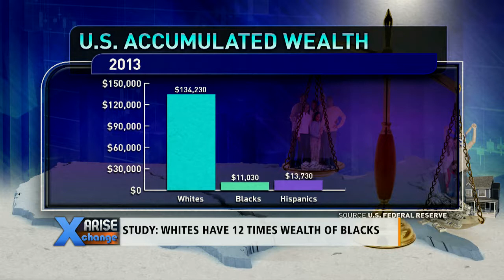ARISE XCHANGE: IVORY JOHNSON 02/18/14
Anchor Andrew Schmertz talks with Ivory Johnson of Delancey Wealth Management, about a study that shows whites having twelve times the wealth of blacks. Watch Arise Xchange Weekdays at 5PM EDT/2100 GMT!